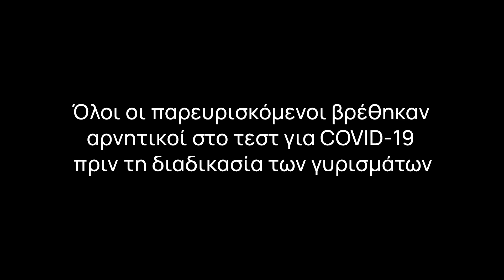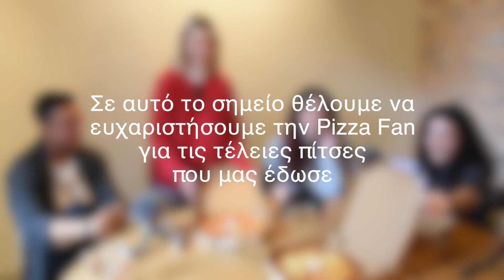ConnecTED #3 Χαρά και Τσαχπινιά | Σάββας Πούμπουρας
Τα Podcasts του TEDxAUEB, connecTED, συνεχίζουν δυναμικά με καλεσμένο μας τον Σάββα Πούμπουρα. Σε μία εποχή όπου επικρατεί θυμός και αγωνία προσπαθούμε να φέρουμε μια θετική νότα σε όσους μας ακολουθούν συζητώντας για την σημασία της θετικής σκέψης και του αυθορμητισμού στην ζωή μας. Όπως κι εμείς, φτιάξε το αγαπημένο σου ρόφημα και πάρε μέρος στη συζήτηση γράφοντας την γνώμη σου στα σχόλια.

Ευχαριστούμε πολύ